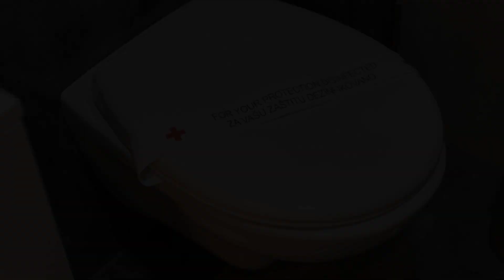President Apartman 8, Vračar (historical), Serbia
About Property:
You're eligible for a Genius discount at President Apartman 8! To save at this property, all you have to do is sign in.
Set in Vračar (historical), 1.7 km from Temple of Saint Sava and 4.3 km from Republic Square Belgrade, President Apartman 8 offers a bar and air conditioning. This property offers access to a balcony, free private parking and free WiFi. The property is soundproof and is located 5...
Property Type: Hotel
Address: 4 Јадранска, 11000 Vračar (historical), Serbia
Searching For
1. President Apartman 8 - Vračar (historical) - Serbia
2. President Apartman 8 - Vračar (historical) - Serbia Address
3. President Apartman 8 - Vračar (historical) - Serbia Rooms
4. President Apartman 8 - Vračar (historical) - Serbia Amenities
5. President Apartman 8 - Vračar (historical) - Serbia Offers and Deals
Audio Credit:
Track Title: Subway Dreams
Artist: Dan Henig